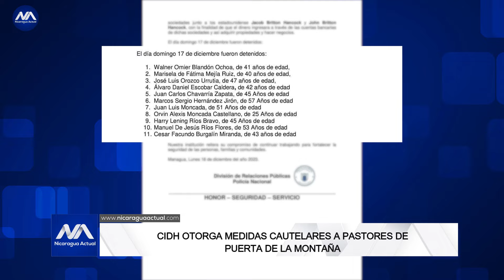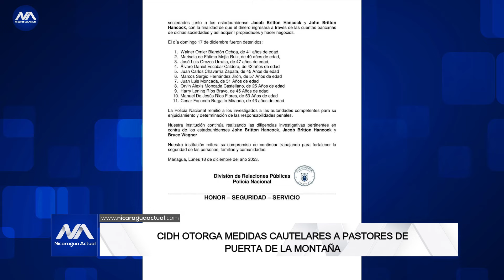Noticias: CIDH otorga medidas cautelares a pastores presos en Nicaragua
La Comisión Interamericana de Derechos Humanos otorgó medidas cautelares a los pastores de la iglesia puerta de la montaña, quienes permanecen encarcelados por decisión de Ortega-Murillo. En nuestro resumen informativo le contamos más.